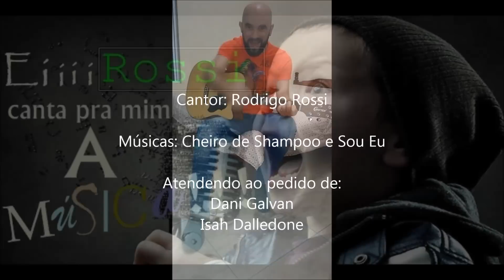Rodrigo Rossi - Cheiro de Shampoo / Sou Eu (Eiiiii Rossi Canta pra Mim a Música !!!!!!!)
Cantor: Rodrigo Rossi
Músicas: Cheiro de Shoampoo e Sou Eu

Eiiiii Rossi Canta pra Mim a Música !

Atendendo o Pedido de Dani Galvan e Isah Dalledone